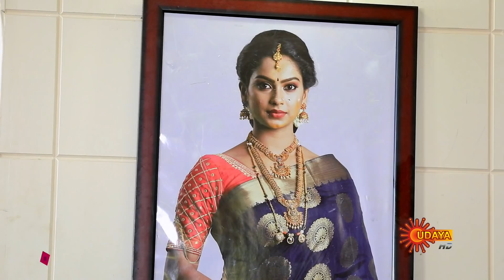Yarivalu - Ep 179 | 23 April 2021 | Udaya TV Serial | Kannada Serial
Watch the latest Episode of the New Popular Kannada Serial Yarivalu that airs on Udaya TV.

Watch your favorite serials Free on Sun NXT, immediately after TV. Offer Valid till 25th June 2021

Maya is a disciple of Lord Hanuman who doesn’t know about her ancestry. Meanwhile Shrestha, a dumb little girl craves for love and looks for a chance to get away from her wicked parents. During her escape, she accidentally meets Maya, who resembles her real mother, Ahalya. ‘Yarivalu’ unravels many secrets through Maya & Shrestha’s beautiful & emotional journey together.